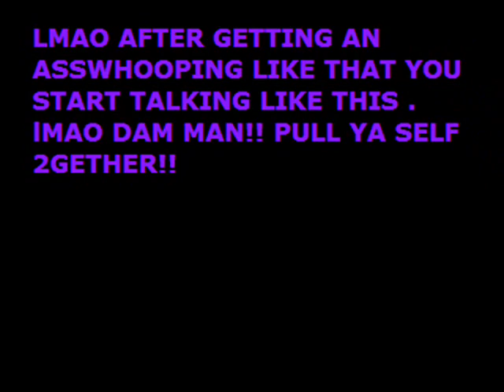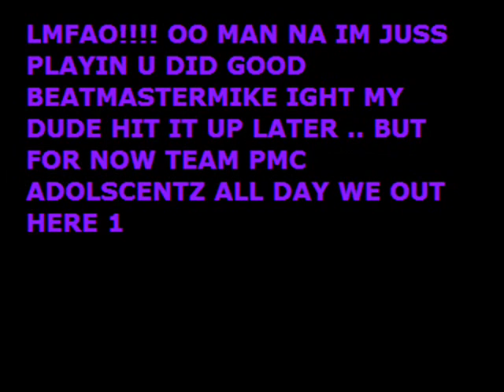marvel vs capcom Team Pmc vs Beatmastermike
Another Battle Pmc & beatmastermike